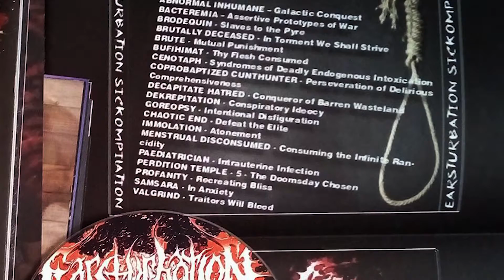Hlukoskop EP 71. - Rozhovor - Moony [Earsturbation] (22.7.2017)